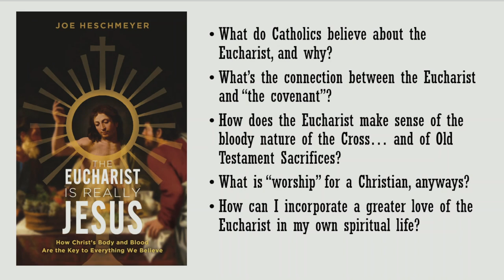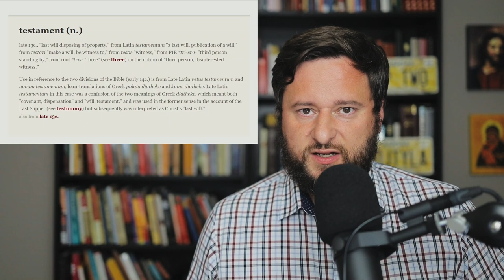Christianity Cannot Exist Without the Eucharist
In anticipation for the the release of my NEW BOOK ON THE EUCHARIST, this week I'm asking: what is the connection between the Eucharist and the New Covenant, and why do we need the Eucharist to make sense of Christianity?